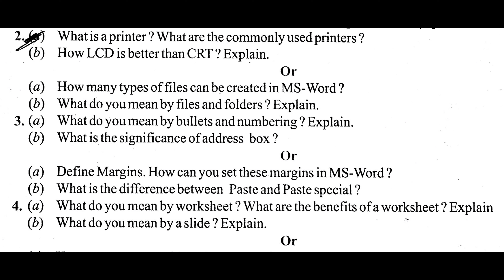HP Board 10th Class Computer Science Qestion Paper 2015 | HP Board 10th Computer Question Paper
HP Board 10th Computer Science Question paper 2015

                                    Mittro Humne iss video mai humne Himachal pradesh board 10th Computer Science 2015 ka question paper upload kiya hai.Dosto video ko like aur share jroor karna aur hamare channel ko subscribe karna.